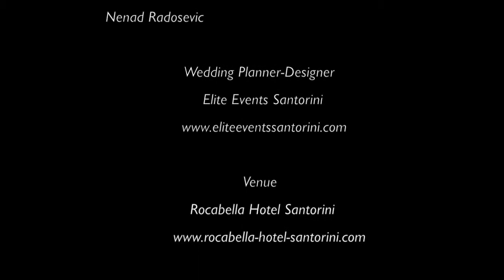Wedding in Santorini -Live Band & Percussionist - dj - Rocabella Hotel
EVENT PRODUCTION - MUSICAL DIRECTION - LIGHT AND AUDIO ENGINEER - WEDDING DJ : MULTIMEDIA EVENTS

WEDDING PLANNER - DESIGNER :
ELITE EVENTS SANTORINI

bouzouki Manolis Fitros -
drummers :  Theodore Chiotis